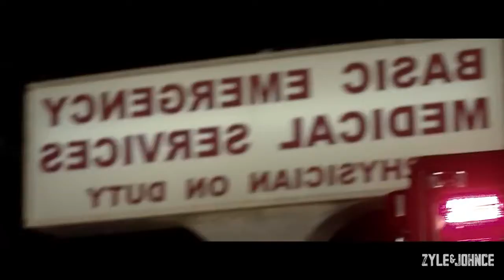Take Cake And Bang All Night (In The End) (Zyle & Johnce Mashup)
Includes:
Filatov & Karas - All Night (ft. Richard Judge)
Post Malone - Take What You Want (ft. Ozzy Osbourne)
AJR - Bang!
Corey Hart - Sunglasses At Night